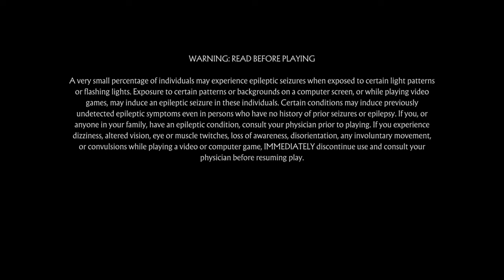MK11 Arcade mode Gameplay#186